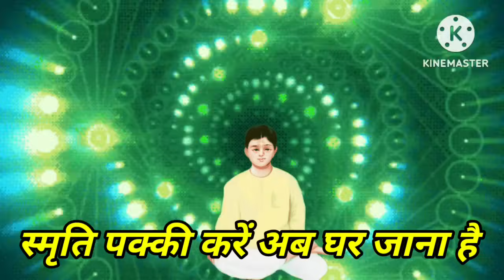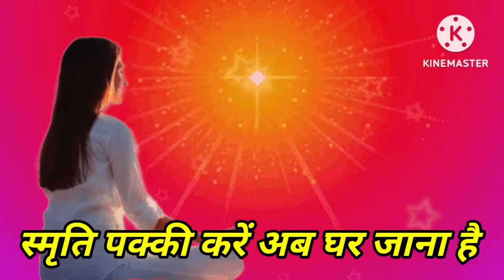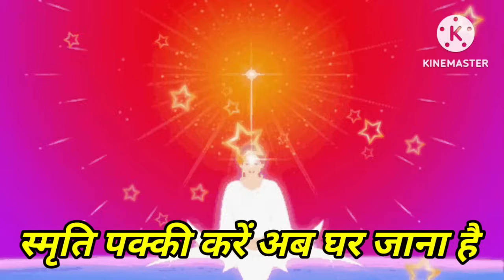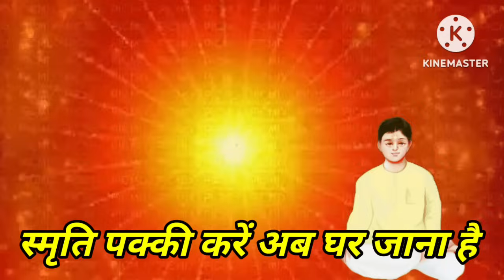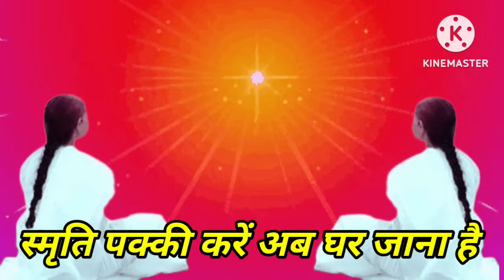4 नवंबर अमृतवेला योग में 5 मिनट आज के स्वमान का अभ्यास | 5 Minute Swaman Practice